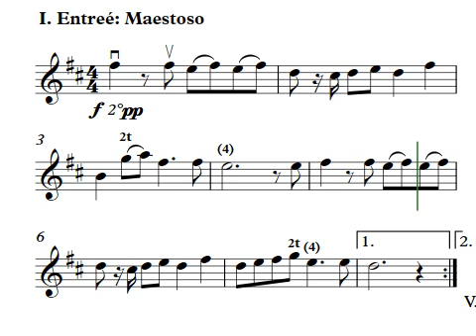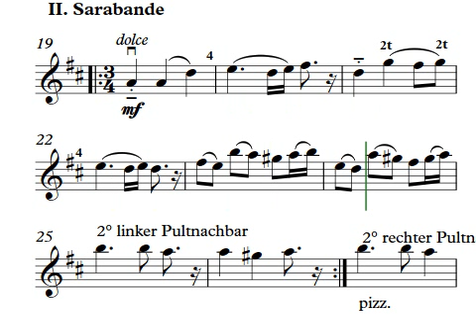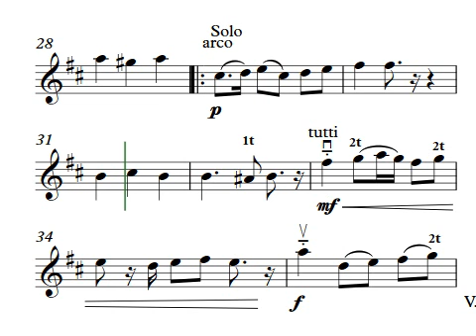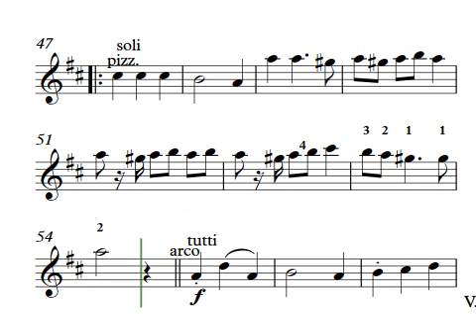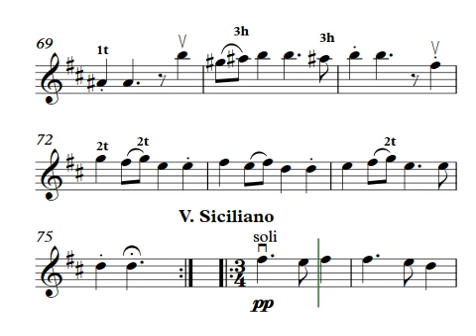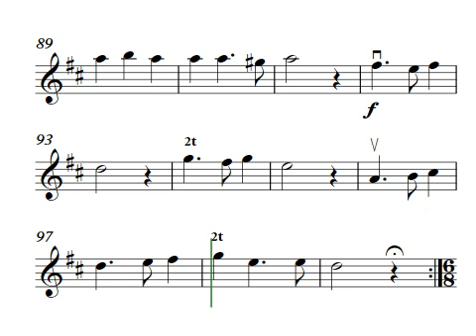Wittchen Suite Violine 1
Stringtime Frühjahr 2017